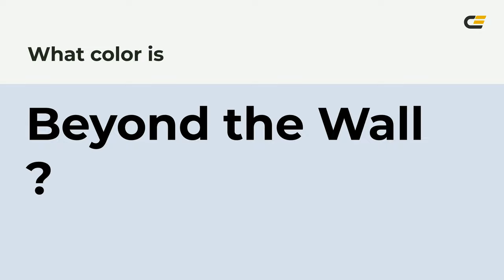Beyond the Wall color d7e0eb hex color - Blue color - Warm color d7e0eb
What color is Beyond the Wall ? d7e0eb hex color - Blue color - Warm color d7e0eb

Hex d7e0eb Color Code is also known as Beyond the Wall color.

Hex d7e0eb Color code in RGB color code model is created after adding 84.31% red color, 87.84% green color and 92.16% blue color.
Hex d7e0eb Color code in CMYK color (process color) code model is generated after subtraction of 8% cyan, 4% magenta, 0% yellow and 7% black.